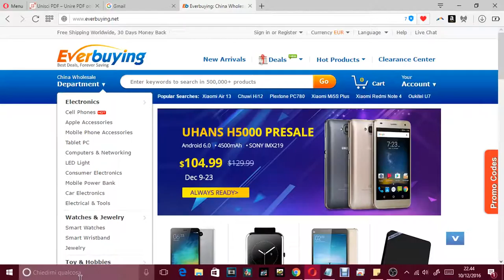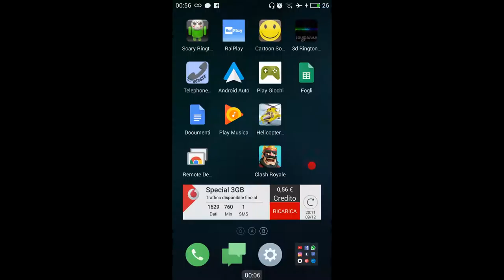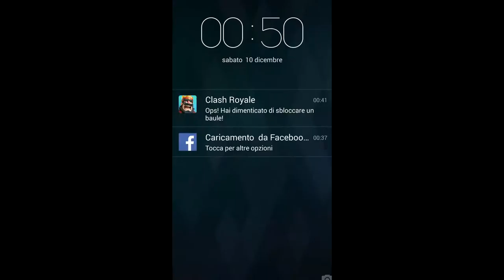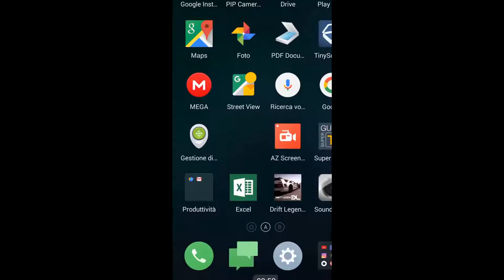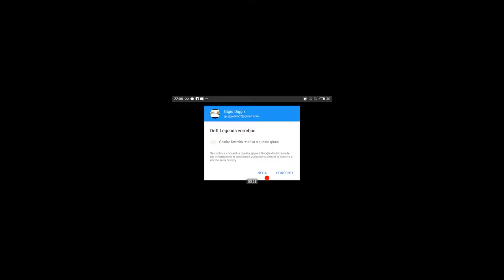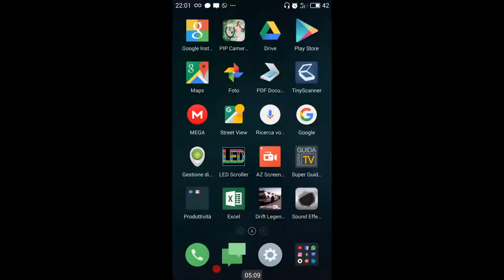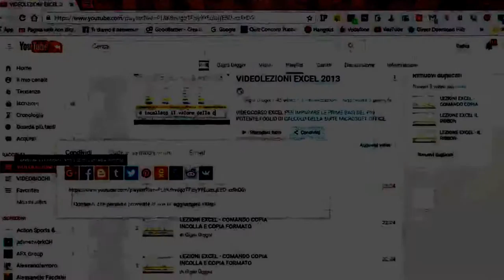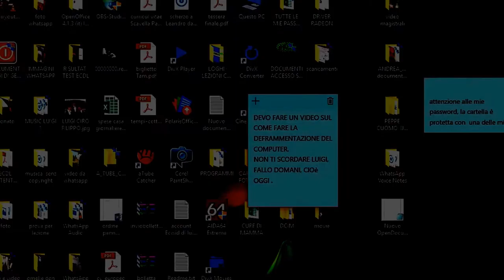Il mio video modificato